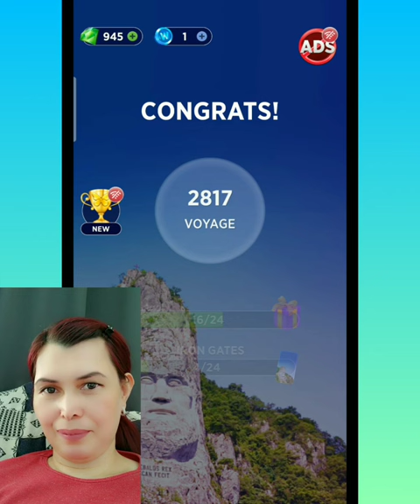Let's Play WORDS OF WONDERS Level 2807-2823